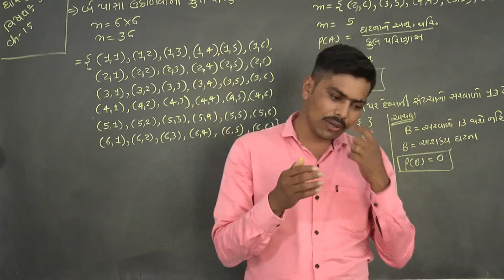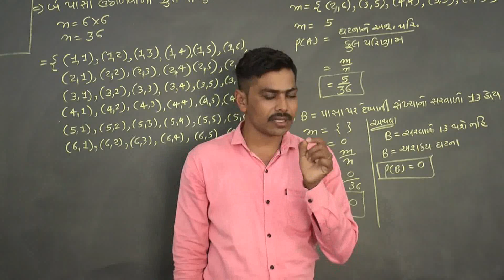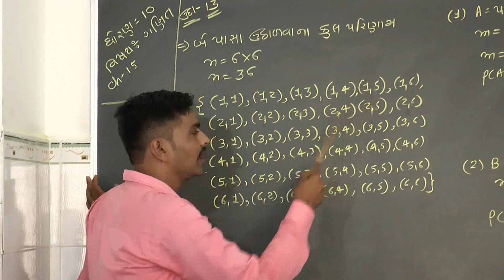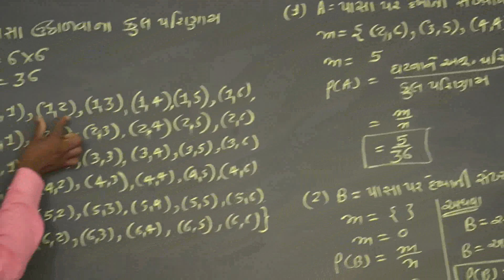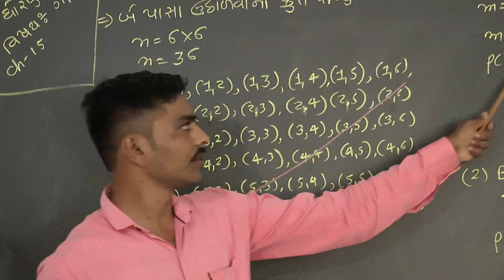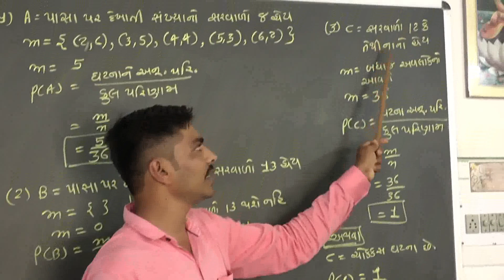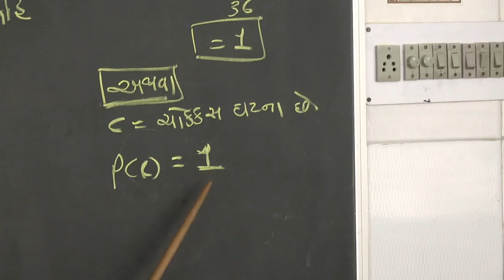KAILAS VIDHYALAY-SAMBHAVNA EXMP -13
STANDARD-10, MATHS